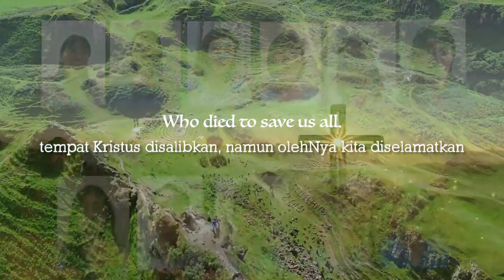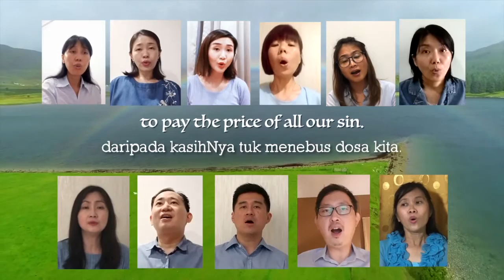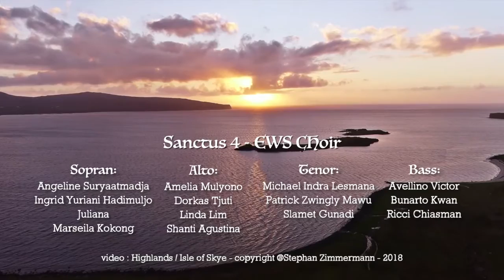There is a green hill far away , by Sally de Ford, sung by EWS choir GkY Grenvil